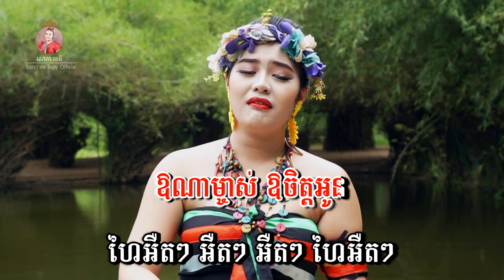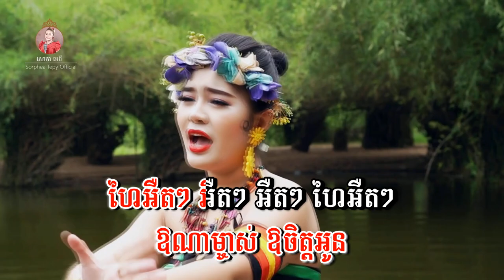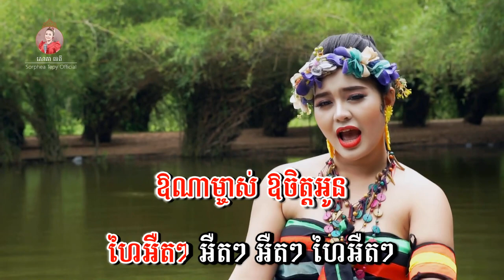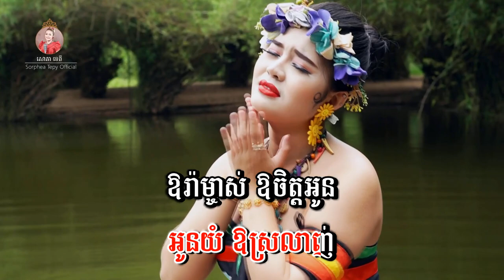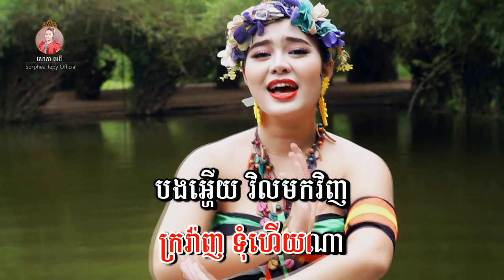បេះក្រវ៉ាញ - សោភាទេពី | Bes kro vanh LYRICS - Sorphea Tepy | video lyrics